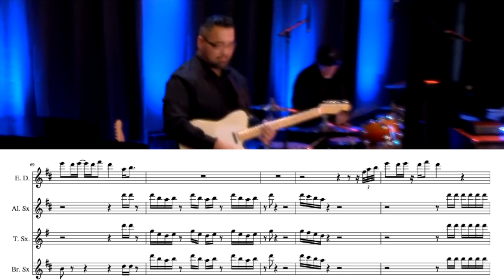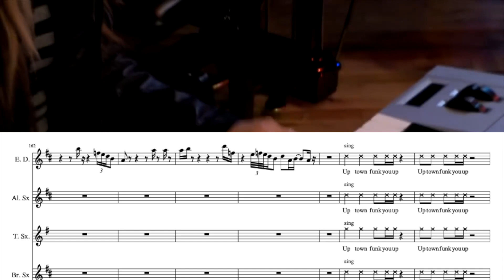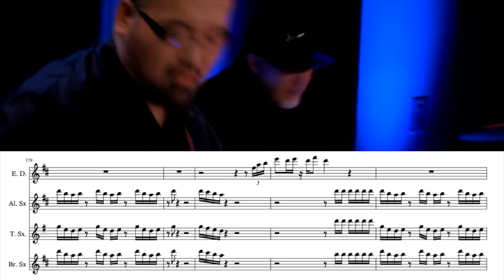Transcription - Eric Darius: Uptown Funk ft. The cannonball band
Hi guys,

I decided transcribe Uptown funk by Bruno Mars interpreted by The cannonball music feat Eric Darius.